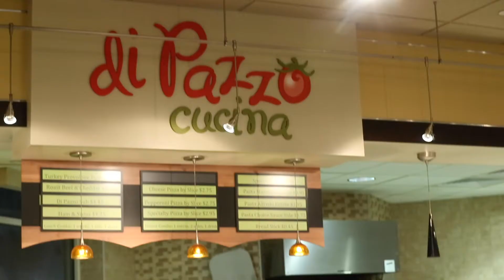Lindenwood UNIV Course | Food is more than Food